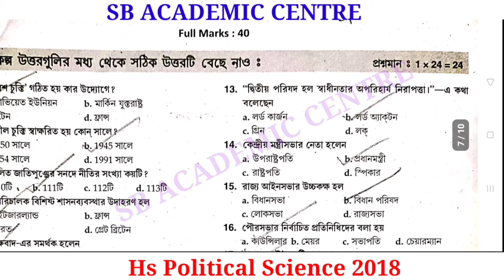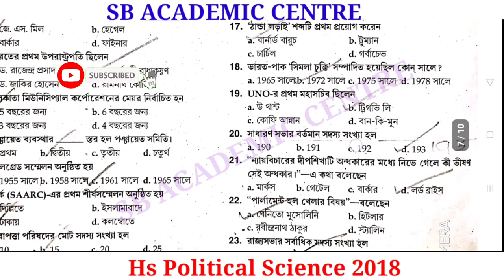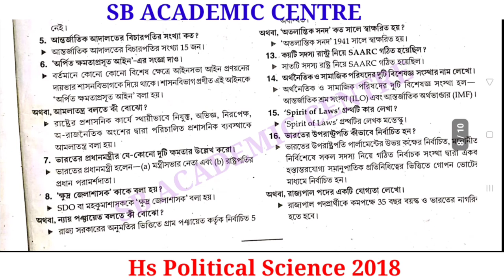hs political science 2018 question & answer paper west Bengal council/part A & part B answer/hs 2018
2022  উচ্চ মাধ্যমিক ইতিহাসের সাজেশন

CLASS 12

উচ্চমাধ্যমিক রাষ্ট্রবিজ্ঞান ২০১৫. West Bengal H.S. Exam.2015, political science Question With Answer of Part-B.

উচ্চমাধ্যমিক রাষ্ট্রবিজ্ঞান ২০১৬
. West Bengal H.S. Exam.2016 political science Question With Answer of Part-B.

উচ্চমাধ্যমিক রাষ্ট্রবিজ্ঞান ২০১৭. West Bengal H.S. Exam.2017  political science Question With Answer of Part-B.

উচ্চমাধ্যমিক রাষ্ট্রবিজ্ঞান ২০১৮. West Bengal H.S. Exam.2018 political science Question With Answer of Part-B.

উচ্চমাধ্যমিক রাষ্ট্রবিজ্ঞান ২০১৯. West Bengal H.S. Exam.2019 political science Question With Answer of Part-B.

উচ্চমাধ্যমিক রাষ্ট্রবিজ্ঞান ২০২০. West Bengal H.S. Exam.2020 political science Question With Answer of Part-B.

উচ্চমাধ্যমিক রাষ্ট্রবিজ্ঞান 2022. West Bengal H.S. Exam.2022 political science Question With Answer of Part-B.

উচ্চ মাধ্যমিক রাষ্ট্রবিজ্ঞান প্রশ্নপত্র 2020 Higher secondary political science question paper 2020 HS political science question paper 2020

Hs political science Question 2018 Part A & B Mcq with answer wbchse

@Samrat Exclusive
political science question paper solution 2018 hs